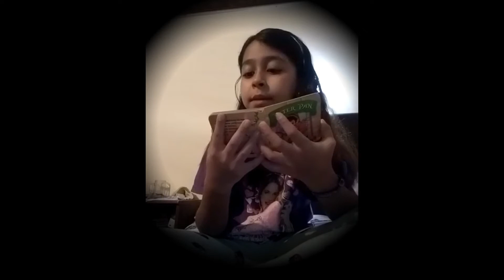Valentina y Lautaro, 10 y 4 años, Biblioteca Popular Escritores Correntinos, Corrientes Capital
La CONABIP y las Bibliotecas Populares Argentinas cumplen 150 años, para celebrarlo juntos, invitamos a todos los niños, niñas y jóvenes del país a compartir sus deseos para la biblioteca del futuro.